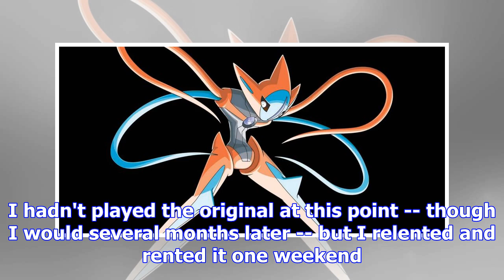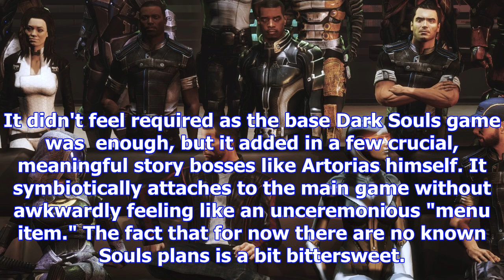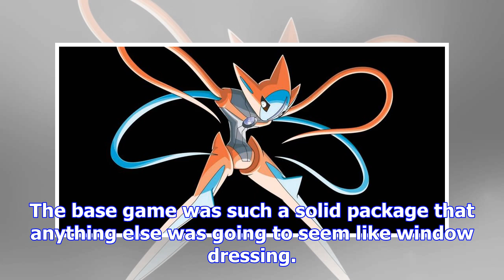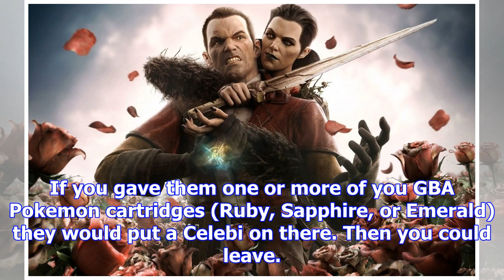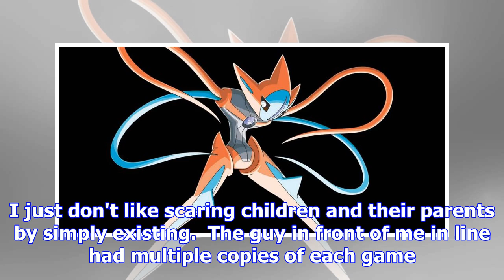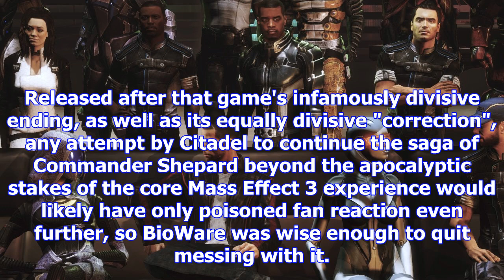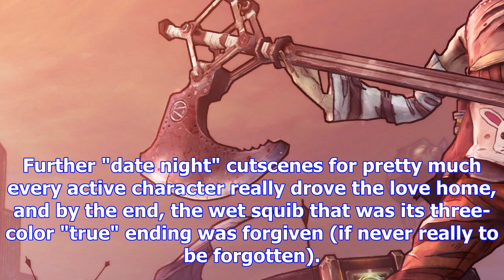No dlc has been better than burial at sea: episode 2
Try and think of a better oneThe whole Loot Box debacle that has rolled out of the past several week...